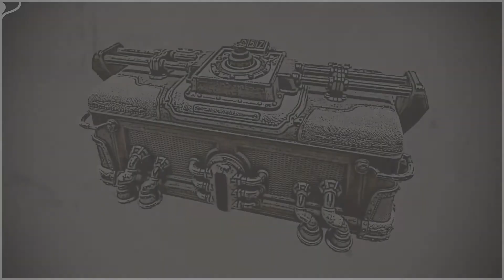The SteamPunk Weapon Box POV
The SteamPunk Weapon Box is a high-quality asset pack.
It features unique VFX/SFX, Animations and is classified as AAA assets that can be used on VR, PC, and Consoles.
The assets are created using the PBR standard, which guarantees top-notch 4K high-quality textures.

The pack includes The SteamPunk Weapon Box, Animations, Sound Effects, and Visual Effects. You can also watch the demo videos for the Single Weapon to see the pack in action.

If you have any questions post them in the comments and We'll do our best to answer them.